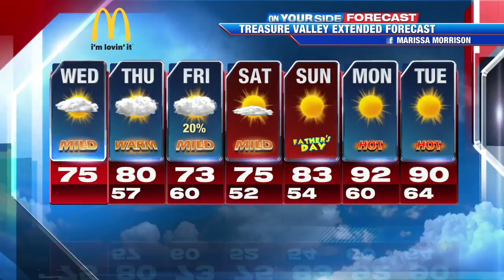Calm wind and mostly sunny skies for Wednesday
Mild conditions return for Wednesday in the Treasure Valley. Expect mostly sunny skies, light wind, and highs between 73 and 78 degrees.